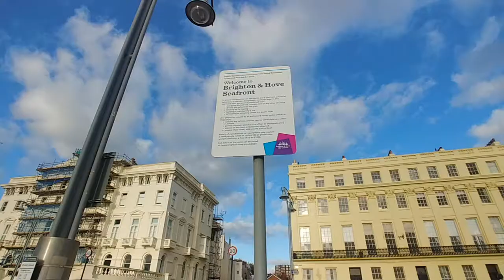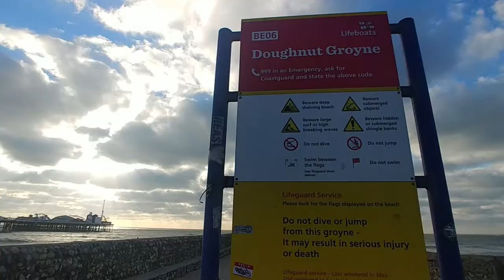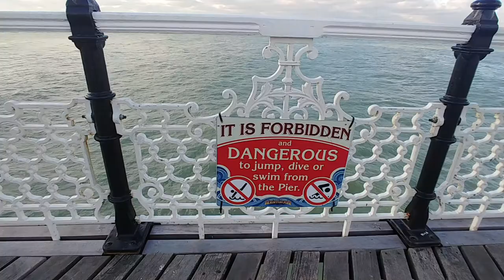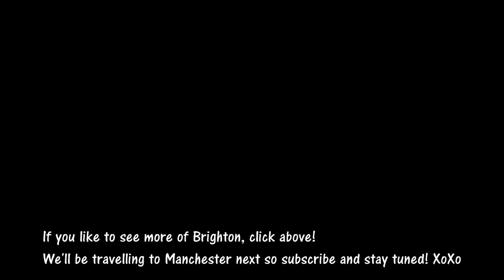Travelogue | BRIGHTON & HOVE Seafront ♦England♦ [December 2018, EP 3]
Brighton, a seaside resort on the south coast of England, who would've thought to come here during winter?

Episode 3, explore the Brighton and Hove seafront and into Brighton Palace Pier.
Lotsa photo worthy opportunities!

- Places Featured -
Brighton & Hove Seafront
British Airways i360
Hove Huts
The Doughnut Groyne
Brighton Palace Pier

♫ Music Credits ♫